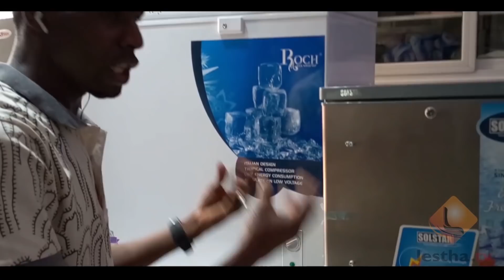Koorka Samba Poulo avec Ndjoumry Leniol - Episode 15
A l’occasion du Ramadan, Baobab Tv et Lestha TV sont en collaboration pour Réaliser un sketch de Ramadan Intitulé KOORKA SAMBA POULO AVEC LE TROUPE NDJOUMRY LENIOL.